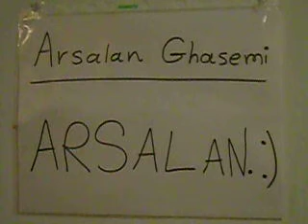Why not be happy